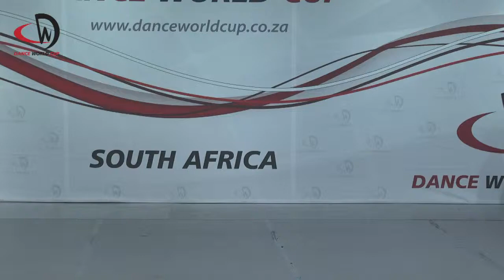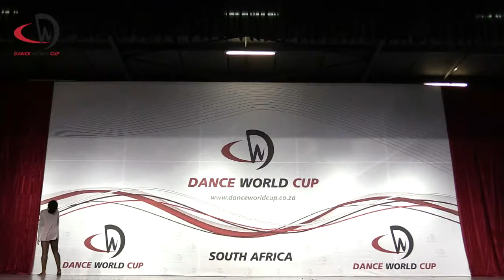By Default - Contemporary Solo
Choreographed by Joana da Silva
Danced by Tesbang Sipambo